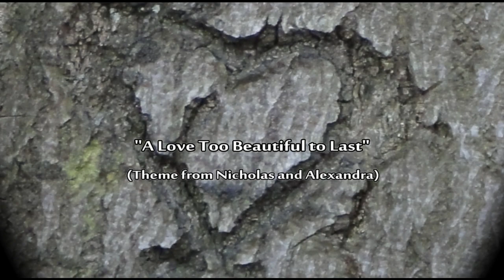♥ "A Love Too Beautiful to Last" ♫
Piano: George Davidson
Composer: Richard Rodney Bennett

"Nicholas and Alexandra" is a 1971 biographical film which tells the story of the last Russian monarch, Tsar Nicholas II of Russia, and his wife, Tsarina Alexandra.  Music score by Richard Rodney Bennett.

This music is also known as "A Love Too Beautiful to Last"

video scenery:
inside a park near Unterschweinsteige north of Frankfurt Main Airport.